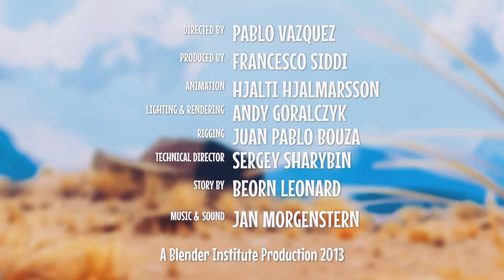Caminandes Gran Dillama / 33 несчастья гуанако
Режиссёр: Пабло Васкез

Композитер: Jan Morgenstern / Ян Моргенштерн

Год выпуска: 2013

Программное обеспечение: Blender, GIMP,  Krita

Время: 2 минут 26

Страна: Нидерланды